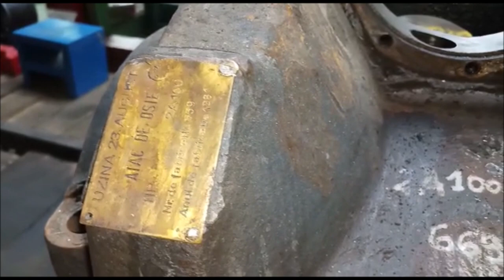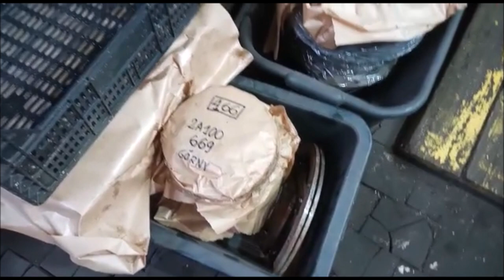WMD Piaseczno. Przekładnia Lxd2. Grudzień 2022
Kolejny mini film z prac wykonanych przy taborze w Piaseczyńskiej szopie wąskotorowej. Twórca tych filmów jest również mechanikiem wykonującym te prace.